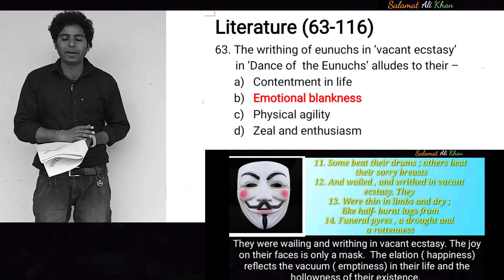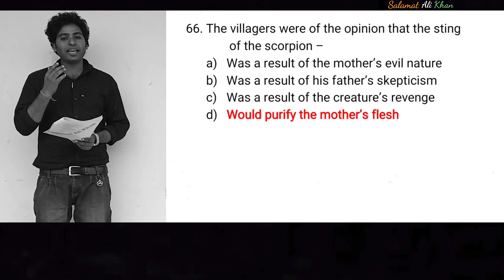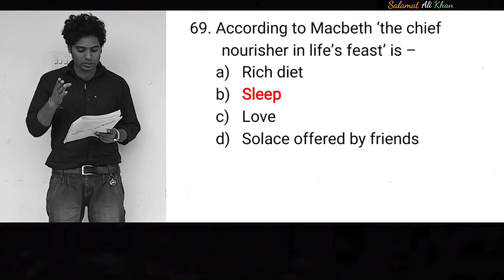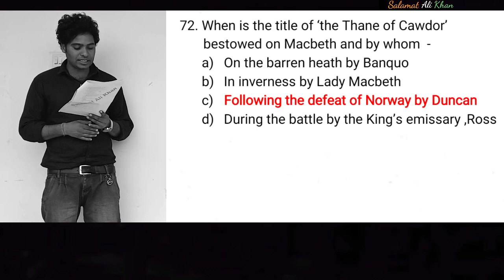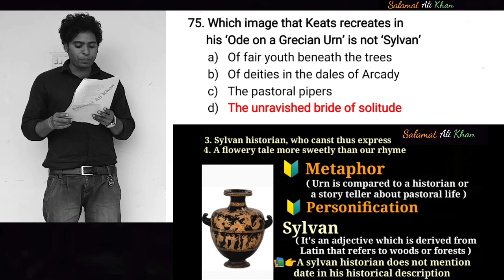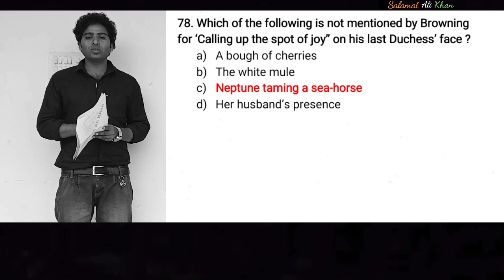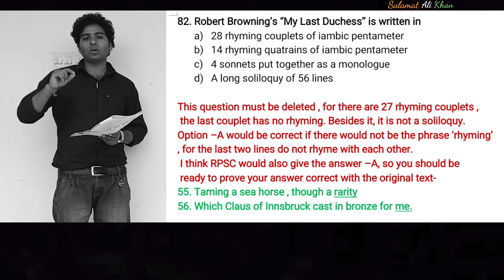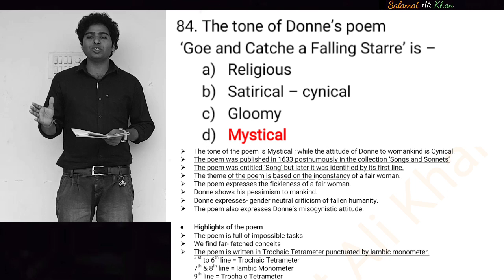RPSC#School Lecturer#10Jan2020#English#Paper Solution#Part-III#Literature